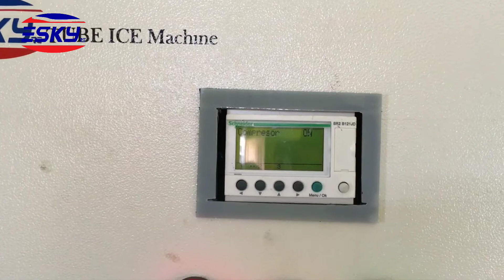Trial Mesin Es